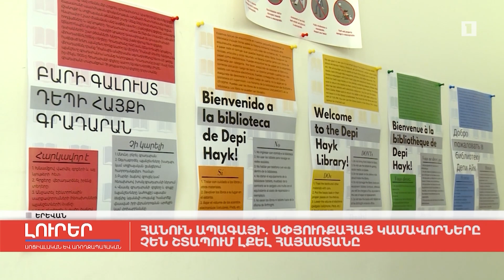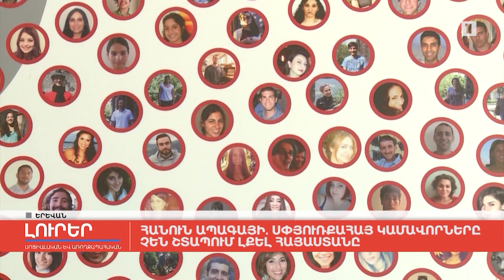Հանուն ապագայի․ սփյուռքահայ կամավորները չեն շտապում լքել Հայաստանը